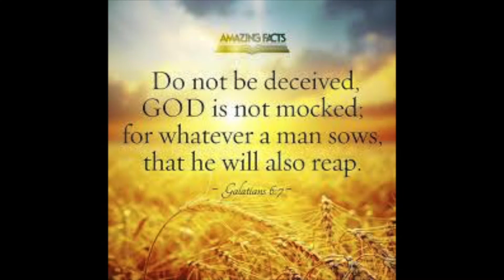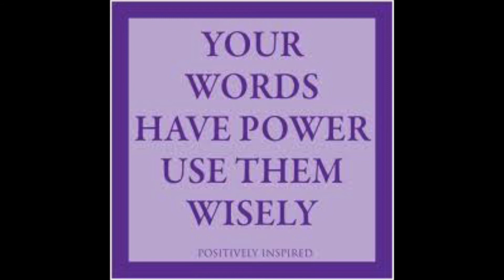Youth Sunday Vibe Service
Youth Lesson Topic: "Your Words Have Power"
Pastors Jonathan & Tricka Brown